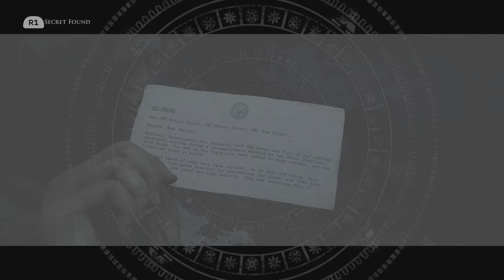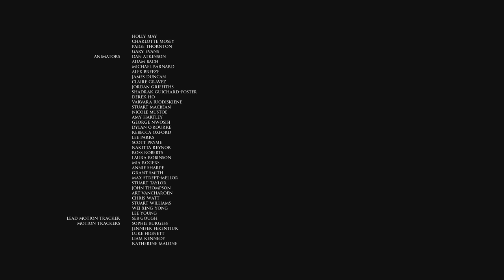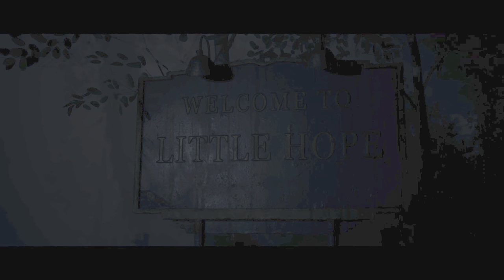The Dark Pictures Anthology: Man of Medan - Let's Play Episode 06